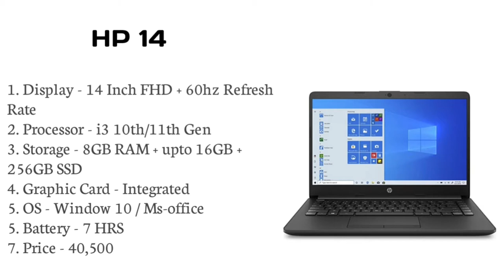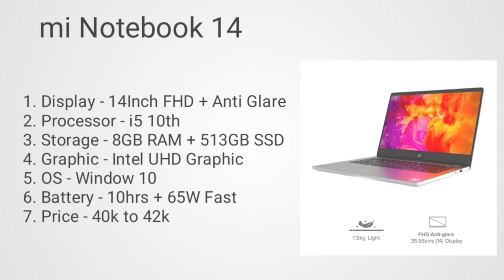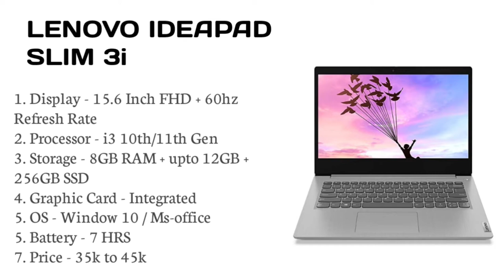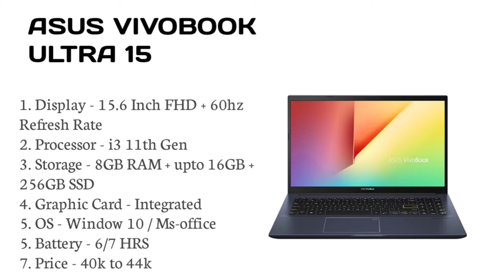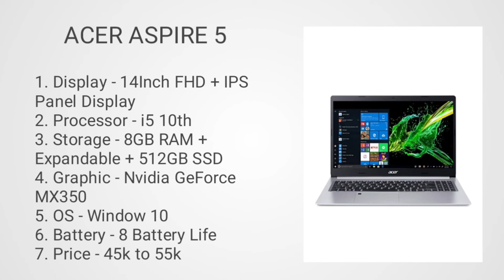Travelling laptop in budget. Laptop for travelling in 2021.Best laptop for travelling in hindi under